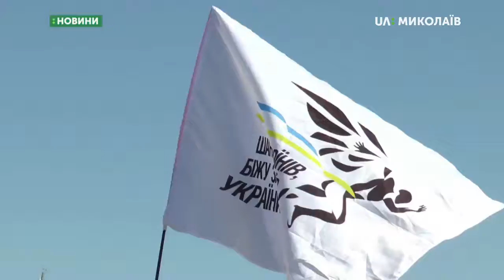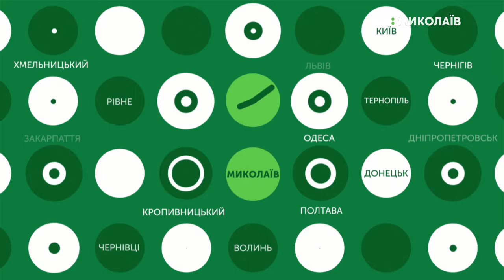31.08.2019. Новини. 19:00